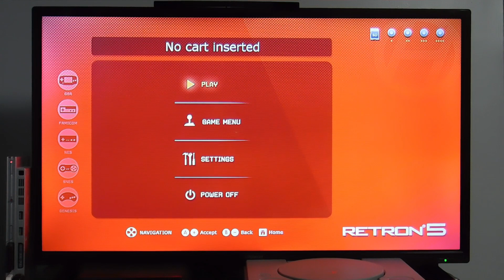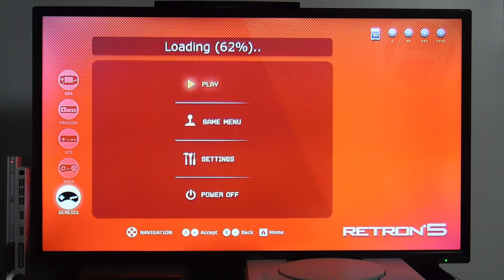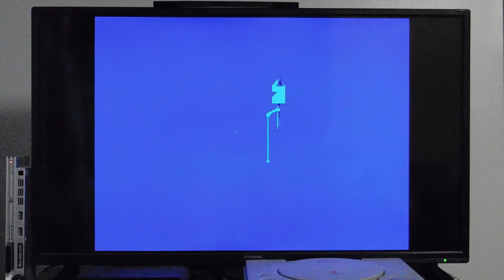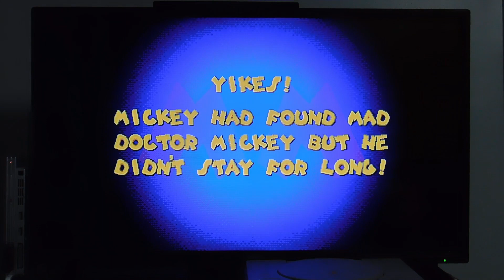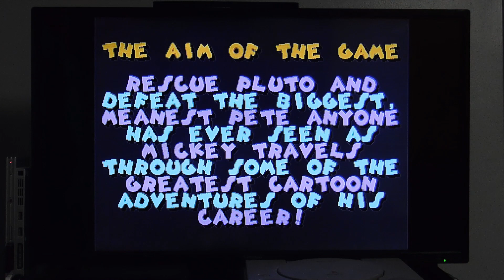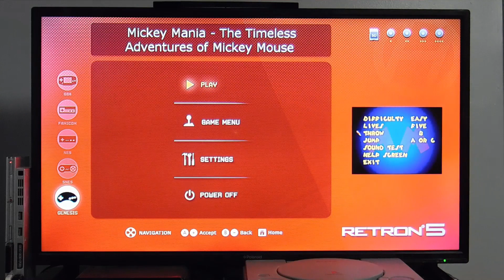Toons Play | Blue and Gavin play Mickey Mania (Genesis) With Mickey Donald and Goofy | Toonfan91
It's Toons Play One Off time again, this time Blue and Gavin are joined by three guests as they play the Genesis version of Mickey Mania Hope you all enjoy the show.